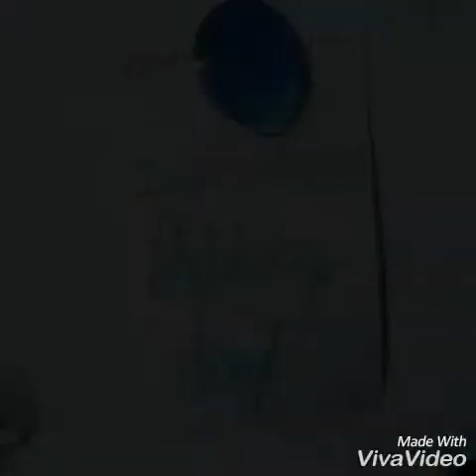The CrAZY Dreams!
After a long night of studying in the morning he is tired... really tired! He accidentally falls asleep and has the CRAZIEST Dreams! Watch to see what happens in the dreams!😀